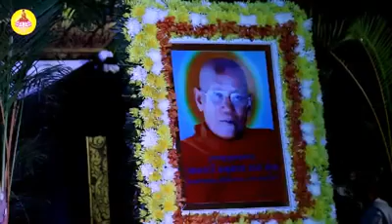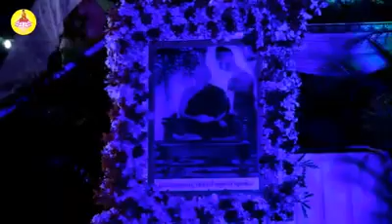ពិធីបុណ្យសពព្រះគ្រូធម្មាចារ្យ ខេមចារី ធម្មនាថ លន់ ប៉ុល អតីតប្រធានមជ្ឈមណ្ឌលវិបស្សនា ខេត្តសៀមរាប